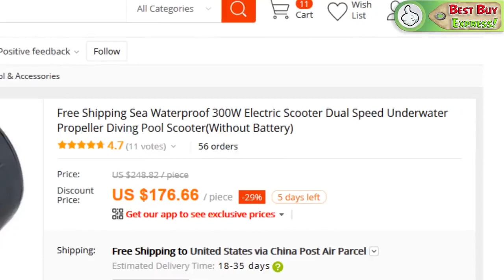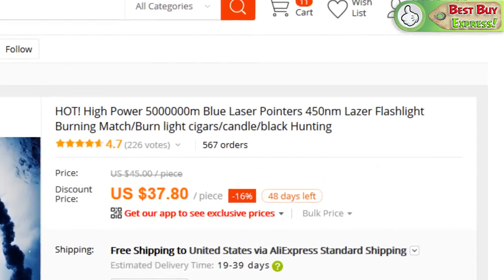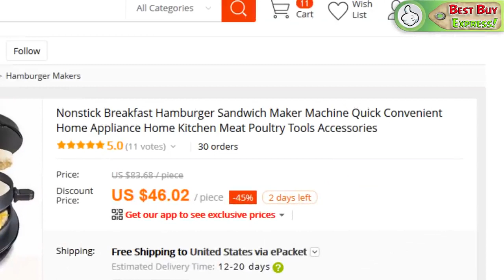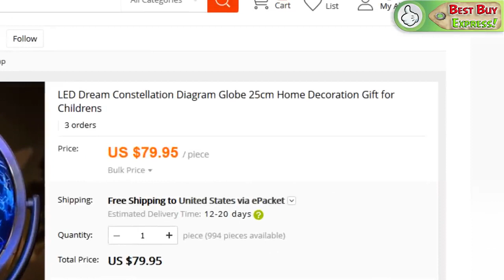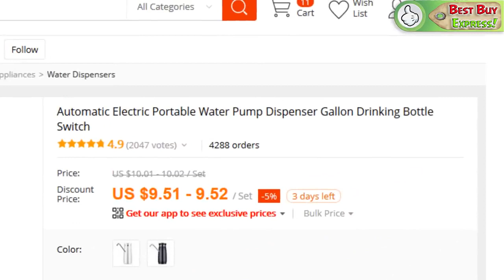The Most Worth Buying Items On AMAZON And ALIEXPRESS ## 148